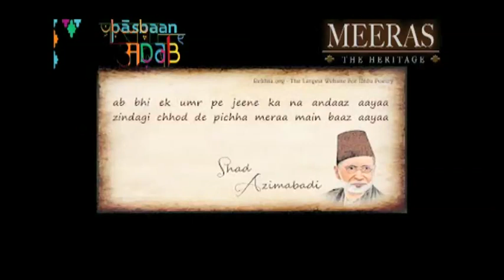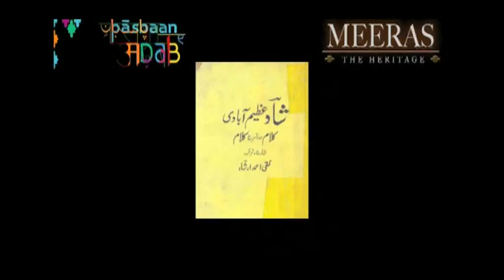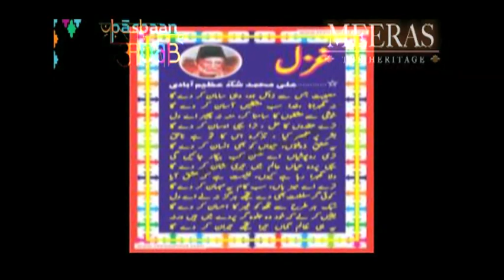Dhundoge Agar Mulkon Mulkon | Pratibha Singh Baghel | Shad Azimabadi | Pasbaan e adab | Meeraas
Pratibha Singh Baghel is an Indian film singer based in Bollywood. After appearing on a music reality show, she lent her voice to feature films including: Issaq, Bollywood Diaries, Shorgul, Humpty Sharma Ki Dulhaniya, Zid and Baba Ramsaa Peer.

Meeraas - The Heritage" is an annual event wherein, we prepare researched documentaries on great poets which are screened along with the singing of one of their best works to an august gathering by renowned singers. The same is telecast on various TV channels and also uploaded on YouTube for larger circulation and reference. Both the offerings have been praised by media and connoisseurs alike.